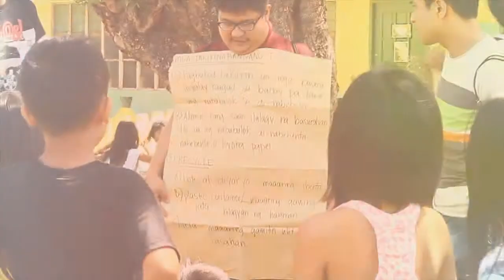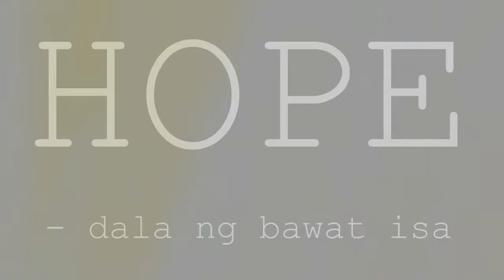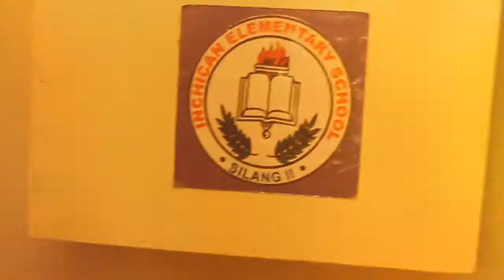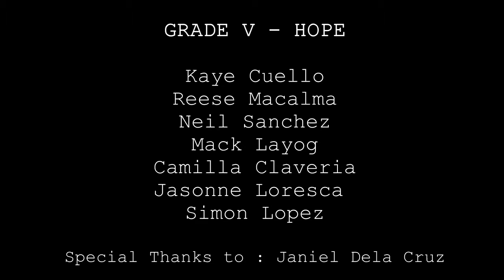'HOPE' | Gr.5 Hope CAT | 4Y - Moji 2014 - 2015 | Caritas Don Bosco School